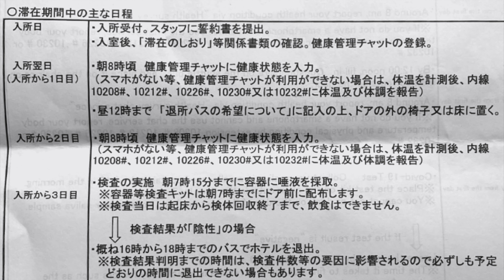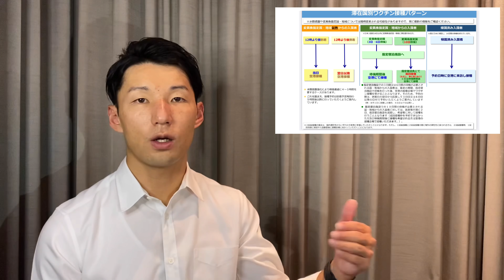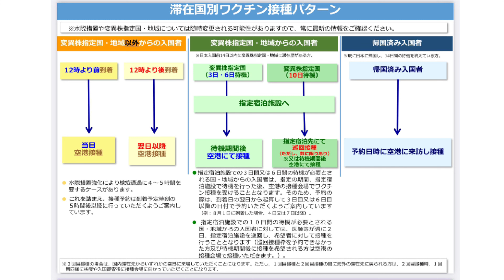【日本入国】日本帰国最新情報 在外邦人の日本でのワクチン接種受付開始 日本の隔離ホテル生活 帰国後隔離対象国最新リスト 成田空港 羽田空港 タイ旅行 一時帰国 水際対策強化措置 トモスタ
はじめまして。Tomoです。

旅行や風景の写真を中心に載せています。

新しくアカウント作成しました

◆外務省・在外法人の日本でのワクチン接種受付

◆外務省・水際強化措置の対象国・地域一覧（2021年7月15日付）

◆在タイ日本国大使館・ワクチンパスポート申請方法

【PCR検査およびタイ向けの陰性証明書発行可能な病院】
①Tケアクリニック浜松町
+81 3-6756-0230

タイ在住の普通のサラリーマン/ Business person from Japan
在タイ4年目 / Living in Thailand for 4 years

I’m Tomo (Japanese) working in Thailand.
I started to update videos which are Vlogs of Thailand life and touristic information.
It would be appreciated for your LIKEs, Comments and subscription.